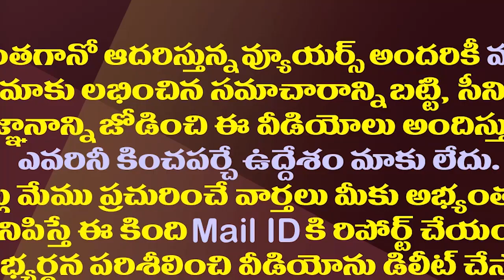విశాఖ రాజధాని సహా మోడీతో జగన్ చర్చించిన అంశాలివే| PM Modi-Jagan Meeting Will Be Moving To Vizag Soon